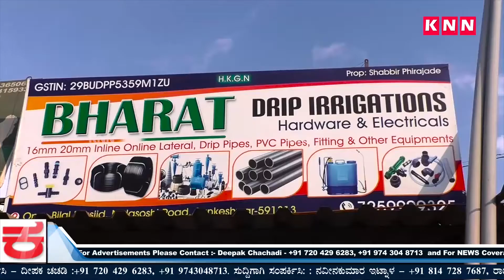Belgaum News-Manjunath Pujari The Auto Ambulance Man of Belgaum Was Felicitated at Banglore